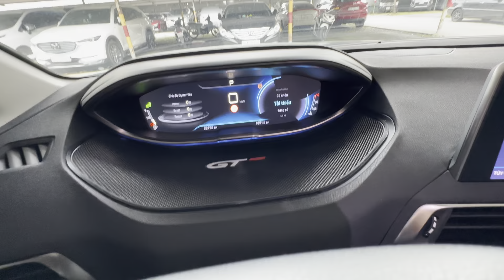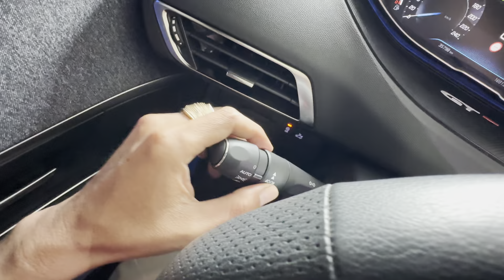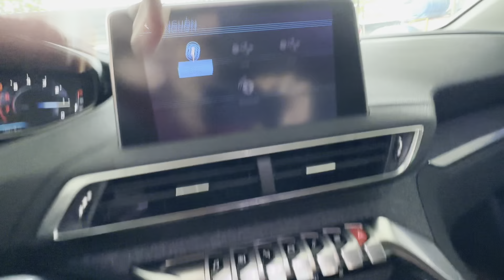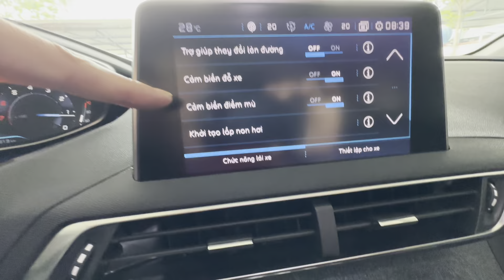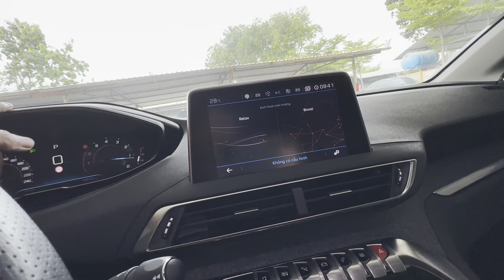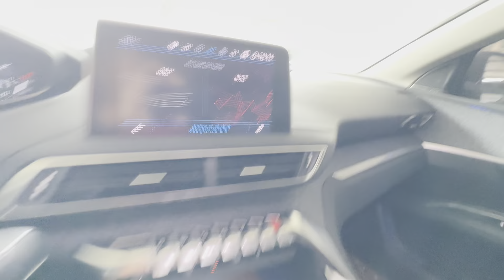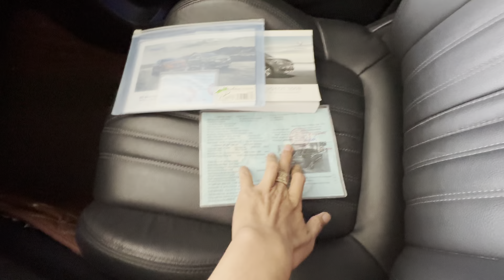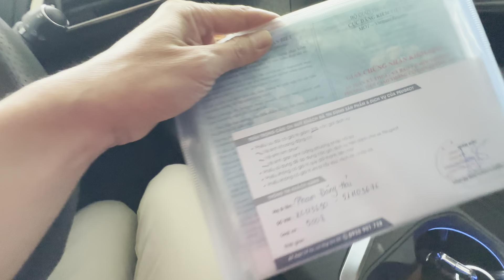Hướng dẫn sử dụng Peougeot 5008 cho tài mới